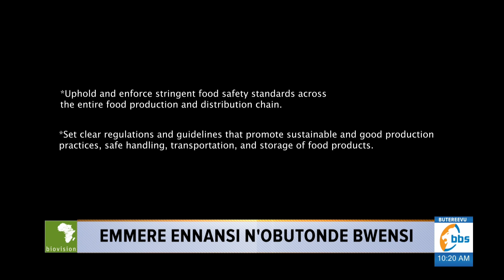Aba Slow Food baleese ekipya, laba bwokuuma omutindo gw'ebyokulya nebutafuuka butwa.